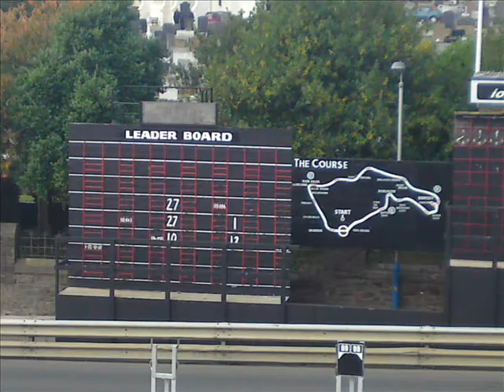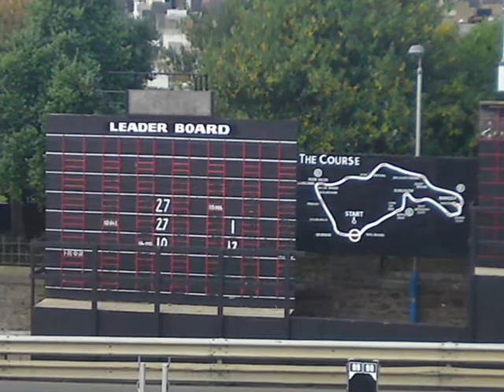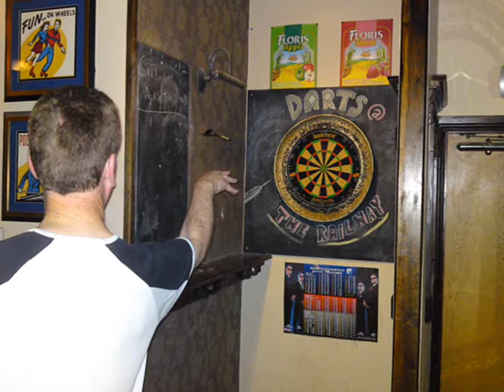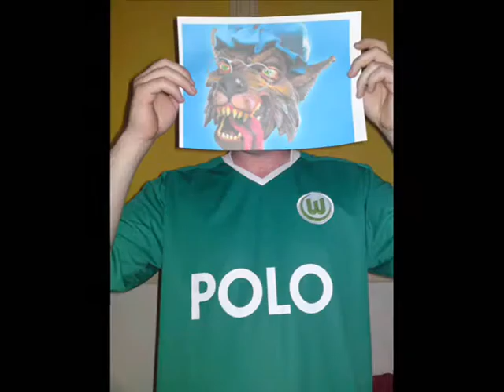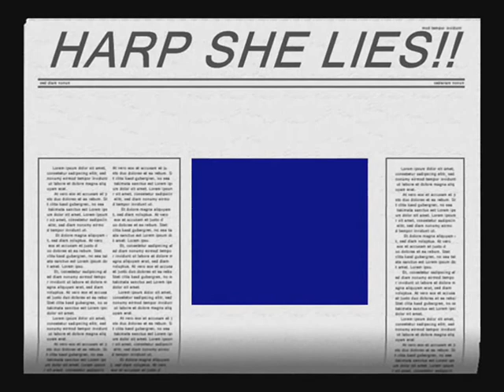ISLE OF MAN 2009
"ANNUAL TRIP 2 DA "ISLE OF MAN" WITH "ALKS" CHICO" "THAD" AND "MITS" "HARP SHE LIES"
"YOUR MOTHER WAS A WRASSE"